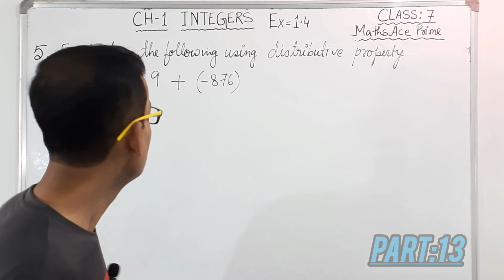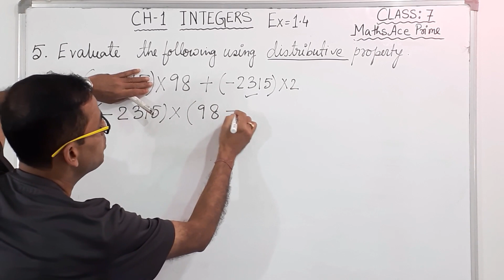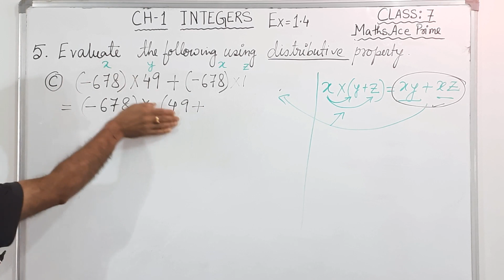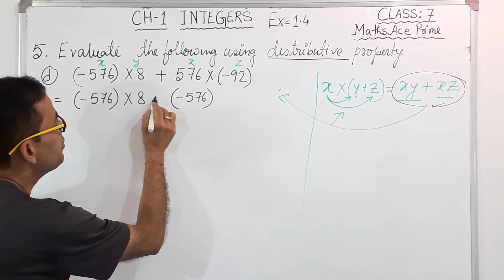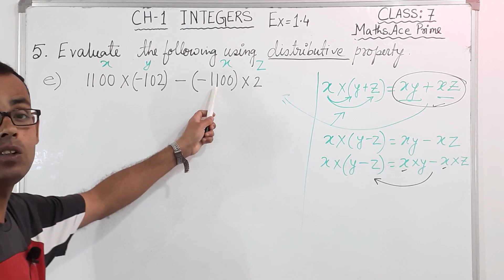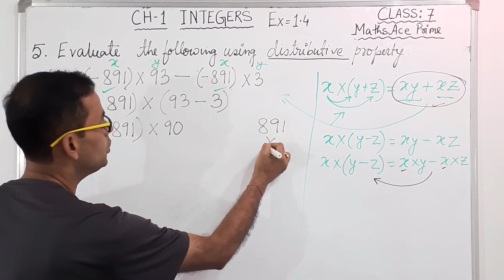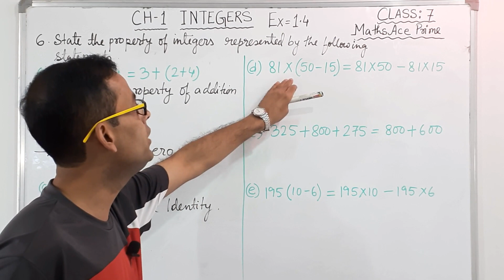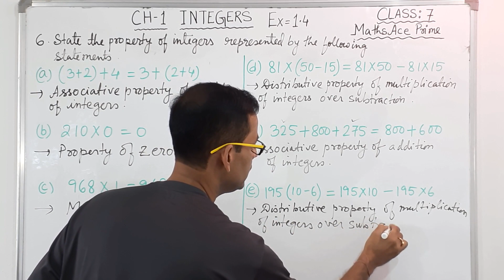Class 7 Maths | Integers | Chapter 1 | Part 13 | Math Ace Prime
Welcome to our educational YouTube channel "Economatrix Dey "dedicated to the fascinating world of Integers! Designed for Class 7 students studying from the Mathematics book in India, this channel offers a fun and interactive way to master the fundamentals of Integers.

Our expert educators and experienced creators have crafted engaging and informative videos that cover all aspects of Integers- from basic concepts and operations to real-world applications. Each video is carefully designed to help you understand the core concepts in a simple and engaging way, making it easy for even the most complex topics to become crystal clear!

So if you're looking for a reliable and entertaining way to learn about Integers, look no further than our "Economatrix Dey" YouTube channel. Join us today and start exploring the wonderful world of Integers!

Class : 7th
Subject : Maths
Chapter: 1
Name of the chapter : INTEGERS
Part:: 13
Topic : Properties of Division and Ex: 1.4 (Q.no. 5 and 6)